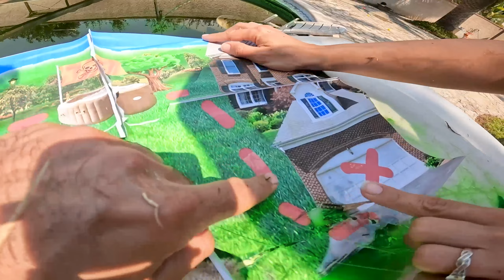Kızım kayıp! Hacker onu kaçırdı! Özel bir günde kızımı arıyorum!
Özel günler çok eğlenceli olabilir, ama birden bire kızınız kaybolursa, bu özel günü onu aramakla geçirirsiniz. Kızımı kim kaçırdı? Hacker mi?